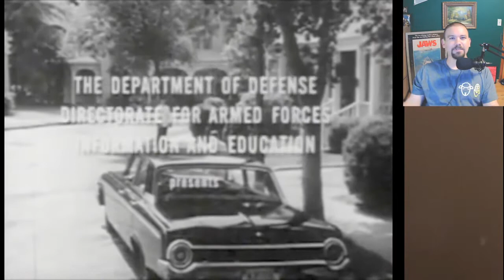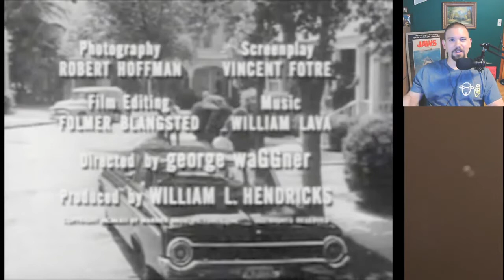Red Nightmare (1957) full movie with commentary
Mr. SheepCorn Livestreams (1957) "Red Nightmare" short film and makes educational commentary on the film.

Red Nightmare is the best known title of the 1957 Armed Forces Information Film (AFIF) 120, Freedom and You.[1] It was an anti-communist short presented as an educational film about the nature of Communism. The film's chief use was to mold public opinion against communism. The film was later released to American television and as an educational film to American schools under the Red Nightmare title. The film is a Cold War-era drama short subject starring Jack Kelly and Jeanne Cooper. Red Nightmare was directed by George Waggner (The Wolf Man) and narrated by Jack Webb. Though made for the Department of Defense, it was shown on American television on Jack Webb's GE True in 1962.
A man takes his American freedoms for granted, until he wakes up one morning to find out that the United States Government has been replaced with a Communist system. The basis for this short film, narrated by Jack Webb, is the alleged Soviet re-creation of US communities for the purpose of training infiltrators, spies, and moles. The film begins in what looks like a typical American town. The camera moves back to reveal barbed wire, barricades, and soldiers in Soviet Army uniforms. Narrator Jack Webb informs us that there are several places behind the Iron Curtain used for training Soviet espionage and sabotage forces prior to infiltrating America. Webb introduces us to a typical American family of father Jerry (Jack Kelly), wife Helen (Jeanne Cooper), and daughter Linda (Patricia Woodell, the original Bobbie Jo on Petticoat Junction) Donovan. Her boyfriend Bill Martin (Peter Brown) has been invited to dinner but while Jerry lectures Bill on football plays, Bill only has eyes for Linda. All is not well, as Jerry's missing his PTA meeting to go bowling, and his intention to miss his Army Reserve training does not go over well with Helen. Linda and Bill inform Jerry and Helen they wish to get married but Jerry is angered and says they are too young, but he would have no objection if they waited five years after university. Jack Webb explains how safe Jerry is in his world, but when Jerry goes to sleep, Webb looks grim and tells the audience Jerry is going to have a Red Nightmare Jerry awakes to find meetings in the public square about infiltrating America to bring down Capitalism. He returns home to find his daughter going to a farm collective escorted by Bill, who is now in Russian Army uniform. Helen informs Jerry that he will have to address the PTA on the glories of communism, which Jerry refuses to do, but his wife says he has no choice. At work, Jerry's foreman (Robert Conrad) tells him that he has not met his quota and must work through the lunch break to meet it. On Sunday morning, Jerry wakes to find his two youngest children being sent to a State Communist school against his wishes. Jerry insists on the children going to Sunday School, and takes them to their church that has been turned into a museum glorifying the Soviet Union, including many inventions made by Americans which the Soviets claim to have invented. Jerry knocks the exhibits over, and is arrested by troops led by a Commissar (Peter Breck). Jerry is brought to trial at a Soviet tribunal (Judge, Andrew Duggan; prosecutor, Mike Road), where there is no jury nor a defense attorney. Jerry demands to know what he is charged with, but the rights Americans take for granted are long gone. After condemning testimony from several witnesses, including his own wife, Jerry is convicted and sentenced to death. When he is strapped into the execution chair, Jerry makes a speech about the Soviet people awakening one day to overthrow communism, before he gets a bullet in the head from the Commissar (the killing is offscreen). Jerry wakes up to his freedoms and apologizes to Bill and Linda. Bill says that Jerry had a point about waiting to get married and he and Linda will do so after he finishes his enlistment in the United States Army.